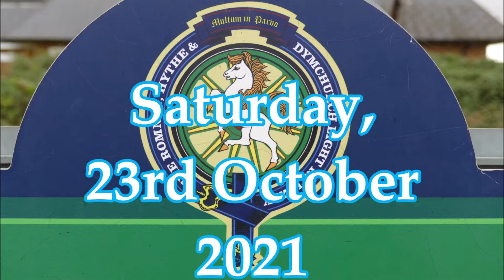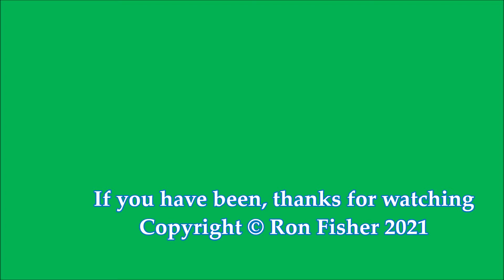RD23599(vid). Romney, Hythe & Dymchurch Railway - Part 3 (featuring THE BUG).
RD23599(vid).  RHDR – 3.   Over the weekend 23rd / 24th October, 2021, the 15 inch gauge Romney, Hythe & Dymchurch Railway in Kent held their annual Autumn Steam and Diesel Gala.  And a splendid gala it was too, so thanks to the many staff and volunteers that made it possible.

This is Part Three of the video footage that I shot during the event and features locomotive No. 4 THE BUG, an 0-4-0T/T which is somewhat different to all the other RHDR engines.

Further videos from the gala weekend will be added as time permits…

Filmed in 4K using a Panasonic Lumix FZ1000 bridge camera.

For the history of the railway, details of the engines, timetables, etc., see their

And to see what’s going on, there are five webcams to choose from!